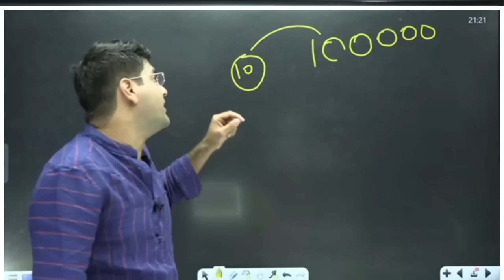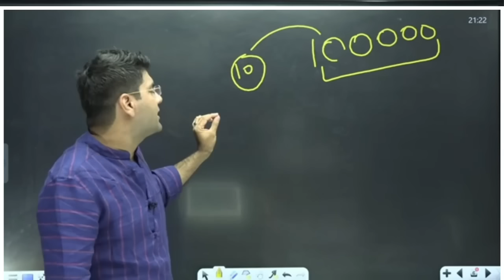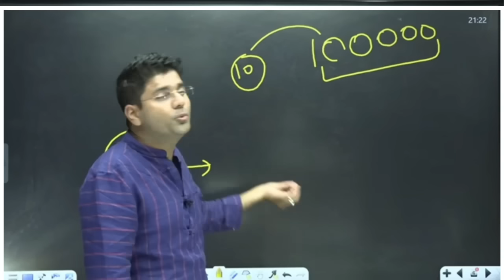अभिनय सर ने बताया कौन है करेंट अफेयर्स के बेस्ट teacher || By Abhinay Sir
“ abhinay sir “
he is a mathmatics teacher and motivator also cleared ssc cgl exam 5 time.
all classes are on abhinay maths youtube channel.